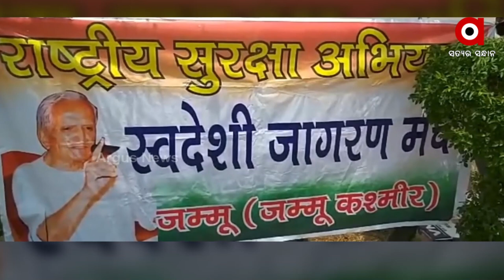Samaj Kalyan | 25 dec 2021 | Argus News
Samaj Kalyan : ସ୍ଵଦେଶୀ ଜାଗରଣ ମଞ୍ଚ